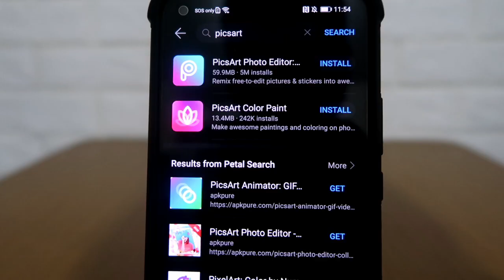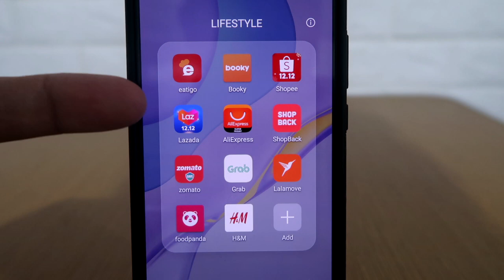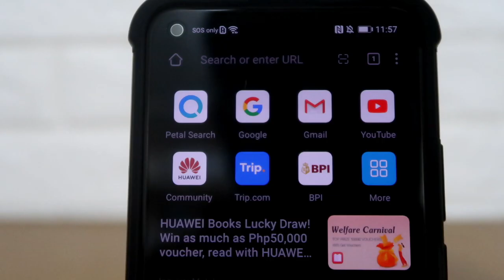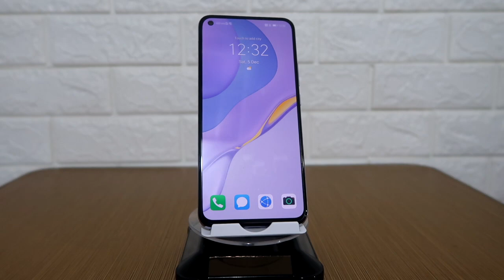How to install Google Play Store on your Huawei Phone | Nova 7 | Nova 8 SE | Y9a | Mate 40 | Y7a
Here is how you can download and install Google Playstore on your Huawei Mobile device! Very easy and no laptop required.